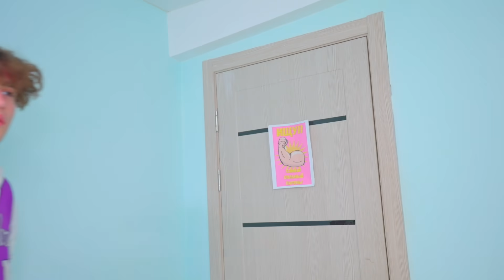Az iskolában pletykák keringenek! Diana patkányokat fogadott be csapatába! Iskolai szerelmi történet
A patkányok meggyőzték Dianát, hogy fogadja el őket a barátainak! MIT csinálnak a patkányok? Az iskolában nem mindenki ezt várta Dianától.